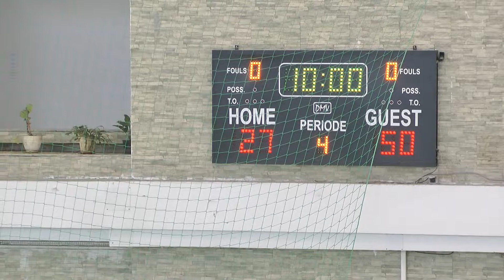ACS DAN DACIAN VS ORADEA SF 2 PARTEA 5